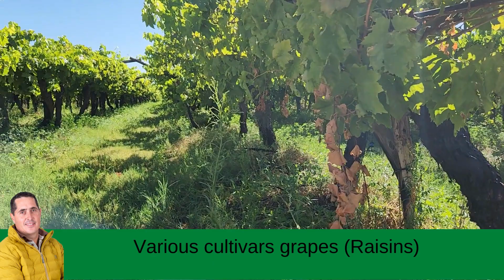Irrigation farm near Louisvale, Upington.